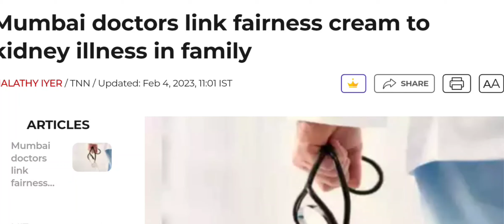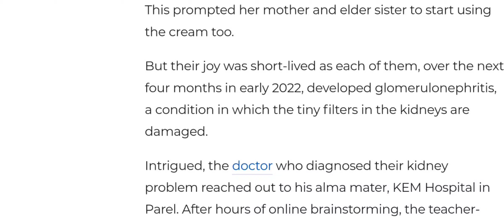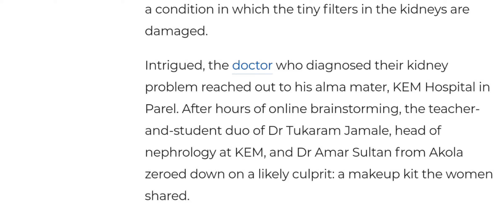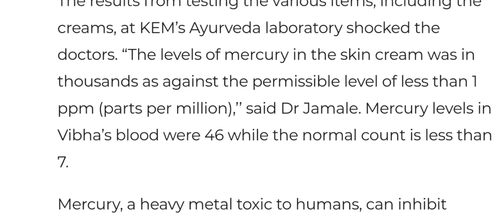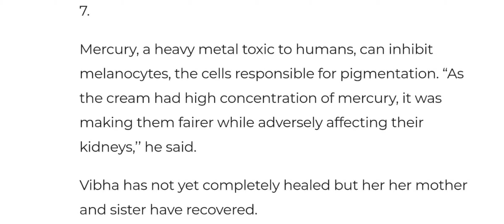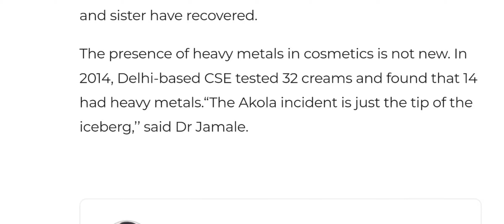Kya Aapki Fairness cream mei chemical toh nhi 😳 | Fight Cancer | Chemical free Life